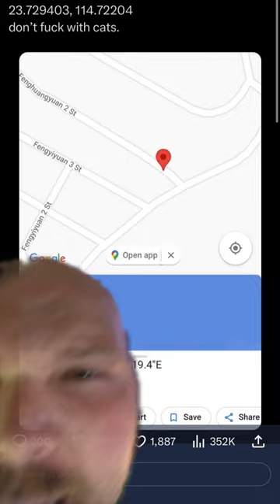THEY FOUND THE PERSON THAT BLENDED THE CAT!!!